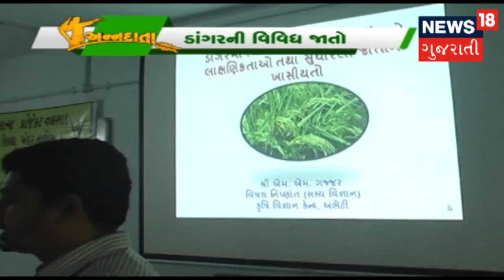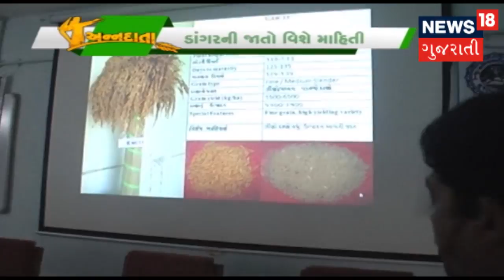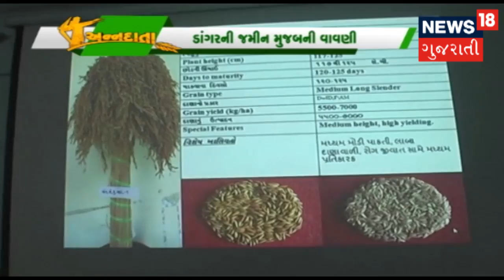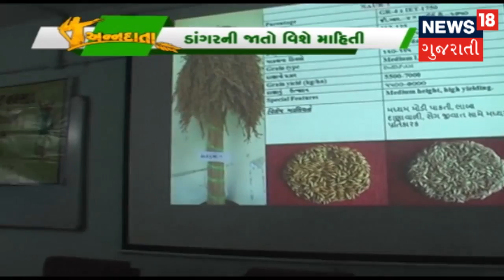કેવી રીતે કરશો જાપાનીઝ પદ્ધતિથી વાવણી? જાપાનીઝ પદ્ધતિ ના ફાયદા | ANNADATA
કેવી રીતે કરશો જાપાનીઝ પદ્ધતિથી વાવણી? જાપાનીઝ પદ્ધતિ ના ફાયદા.